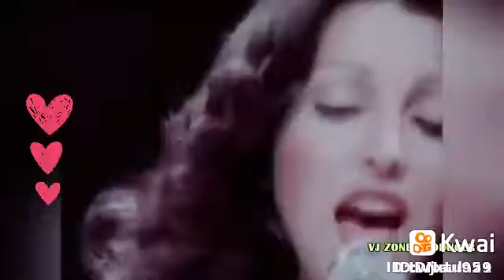20 de noviembre de 2020